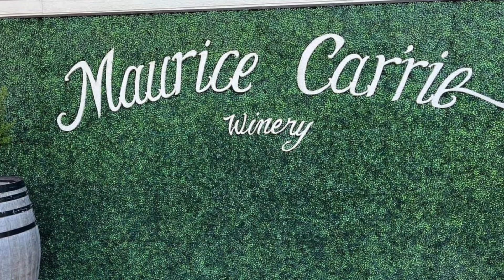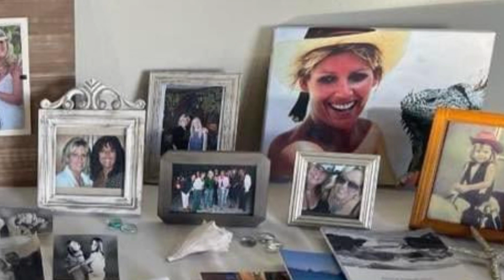Shannon’s Celebration of Life at the winery part 1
Shannon was celebrated by her family and friends and remembered by her daughters Carlie and Lindsey. Love you ShanBob ♥️😇